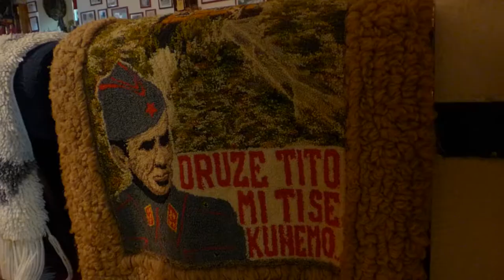Cafana Korcagin in Belgrade, Serbia - Live Music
A social gathering place for men to drink alcoholic beverages and coffee originated in Ottoman Turkey and spread to Southeast Europe during Ottoman rule, further evolving into the contemporary kafana.